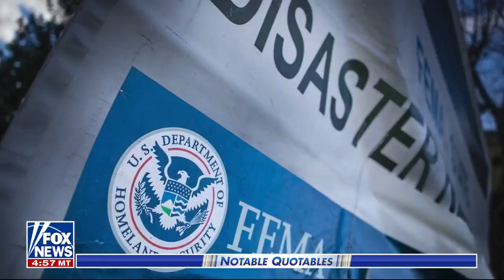11.25.24 - Fox News' Special Report hosted by Bret Baier with Kevin Walling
11.25.24 - Fox News' Special Report hosted by Bret Baier with Kevin Walling